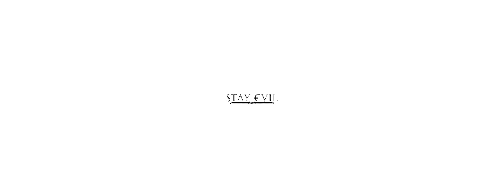SPEEK x GRIMAS - HASTA LA VISTA (Prod. by Amatomic) (Official Music Video)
Hasta la vista, patys geriausi būna suklysta! 🔥

Instrumentalas / Amatomic
Vokalo suvedimas / Auroch

Visos teisės saugomos.
Stay Evil Records.